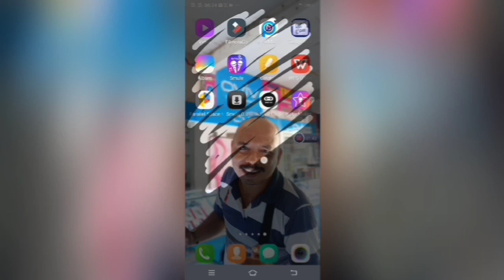WELCOME TO "GIVE-AWAY" CHANNEL! 😘 SELAMAT DATANG DI CHANNEL YANG RAJIN BAGI2 CENDERAMATA 🎁🎀✨🎊🎈☕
SELAMAT DATANG DI CHANNEL YANG RAJIN BAGI2 CENDERAMATA 😜😘🙏😊☕☕💕🌹🎼🎶 🎁🎀✨🎊🎈☕